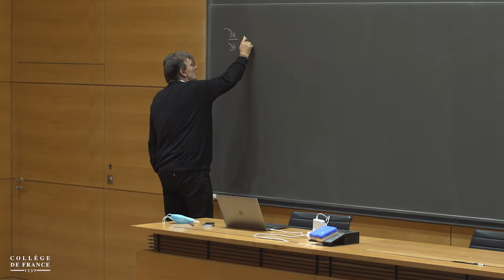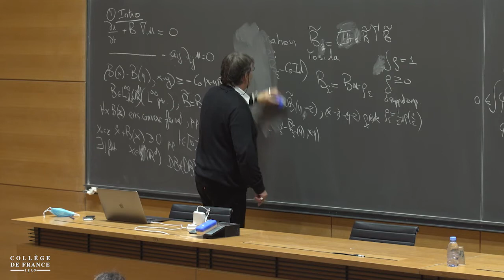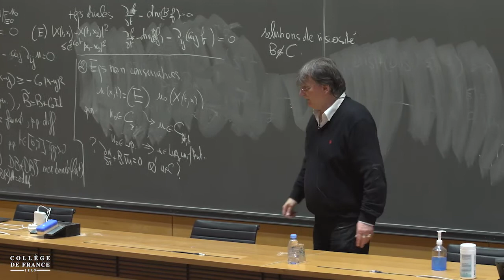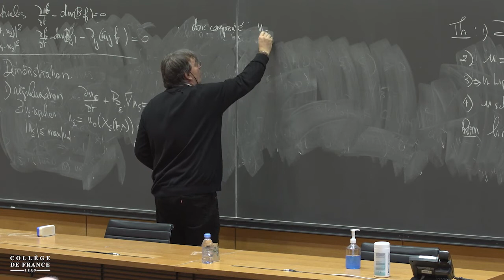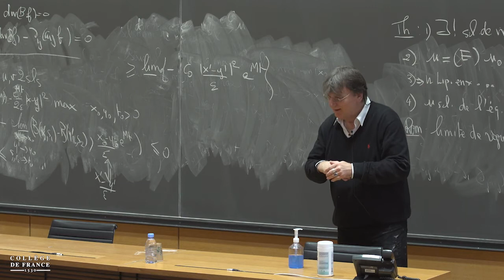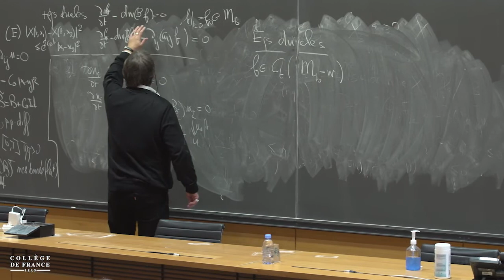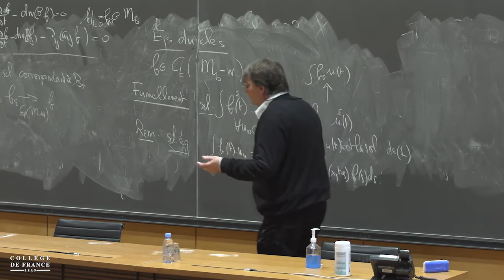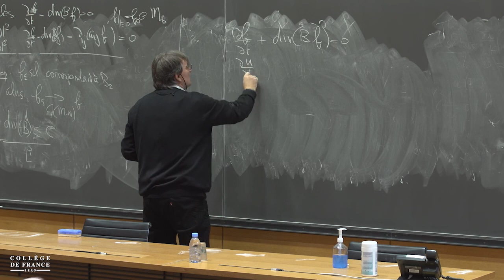Sur les équations de transport (2) - Pierre-Louis Lions (2021-2022)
Enseignement 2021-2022 : Sur les équations de transport
Cours du vendredi 19 novembre 2021 : Sur les équations de transport